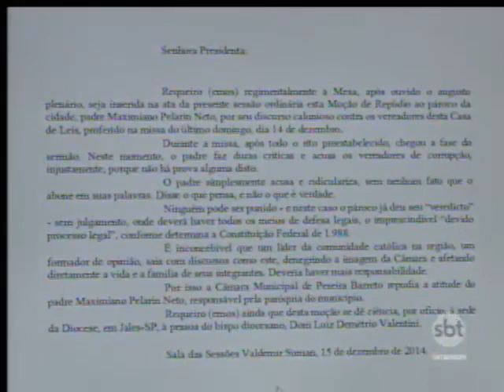Padre fala sobre corrupção durante missa e provoca polêmica em Pereira Barreto